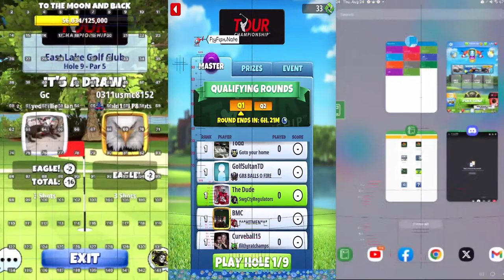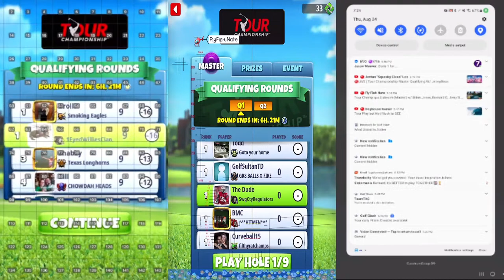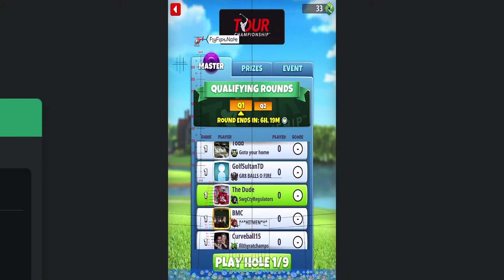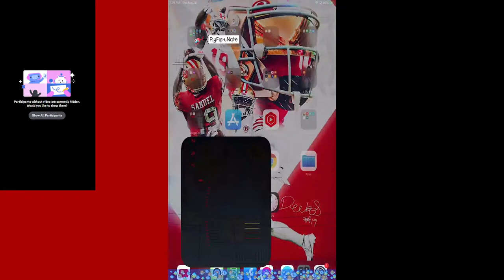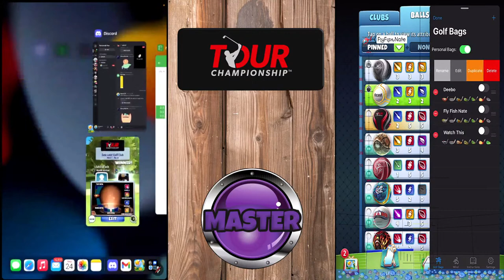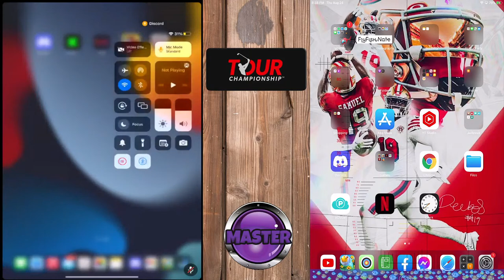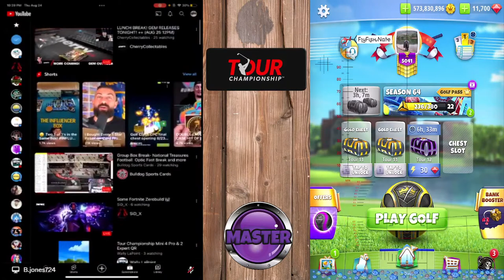Tour Champ quad stream (Master) w/ Brian Jones, Bernard G, Jerry B.... Anybody else? Let's Get It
QR Thursday